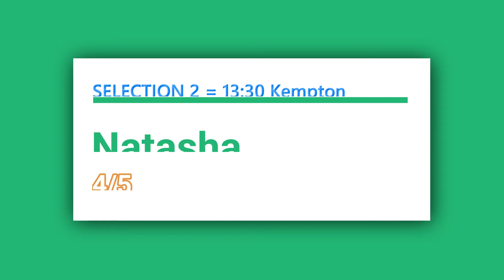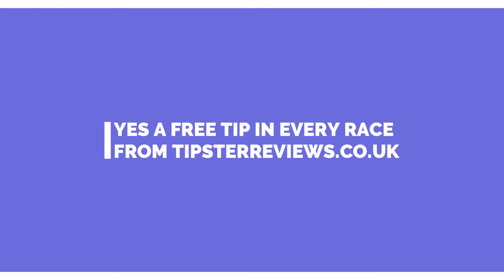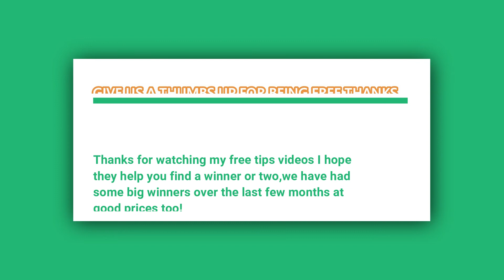Free Horse Racing Tips For Today Friday August 20th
In today's free horse racing tips video, we have a free selection for each race at Kempton which is today's evening meeting, and the going is Standard.